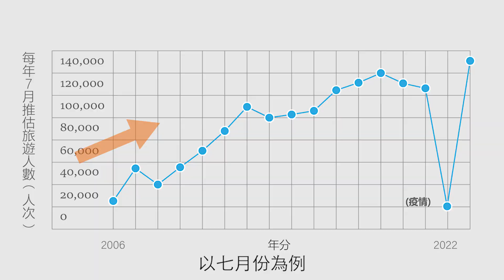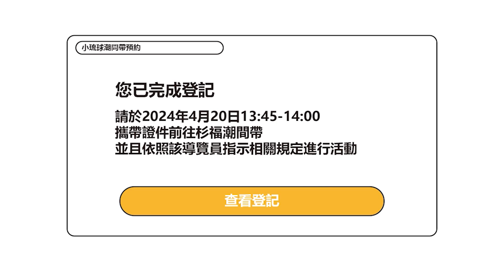潮動未來｜大專院校組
2023Future Young Lions 坎城國際未來獅創意影片大賽粉專連結：